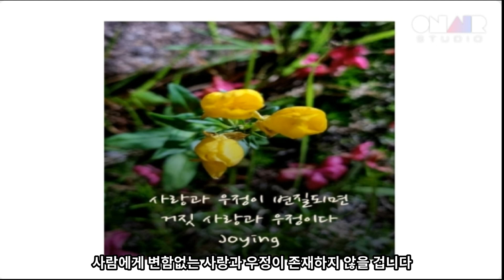사랑과 우정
2022년 6월 10일자 글

당신의 사랑과 우정은 어제와 다르지 않습니까?

사랑과 우정이 변질되고 바뀌었다면 거짓이라고 합니다

사람에게 변함없는 사랑과 우정이 존재하지 않을 겁니다

어제와 다르지 않기를 바라고 생각이 아니라 마음과 삶으로 사랑하고 우정을 더해 갈 당신을 응원합니다

Photo is 사랑과 우정 그리고~

이 영상은 인공지능 음성/영상제작프로그램, 온에어스튜디오 OnAir Studio를 통해 제작되었습니다
자막은 vrew프로그램을 이용하였습니다.